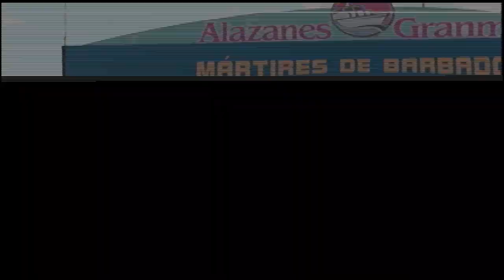Cuarto juego entre Granma vs Industriales, etapa clasificatoria de la 61 SNB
Granma venció a Industriales con marcador de 10 carreras por 8.
Ganó: Yunier Castillo Jerez (3-3)
Perdió: Pedro Ángel Álvarez Jiménez (5-1)
Destacó en la ofensiva de Granma Roel Santos. (6-5) y conectó un HR.
Granma se mantiene con balance de 21 victorias y 16 derrotas. Se ubica 4ta el tabla de posiciones de la fase clasificatoria de la 61 SNB.